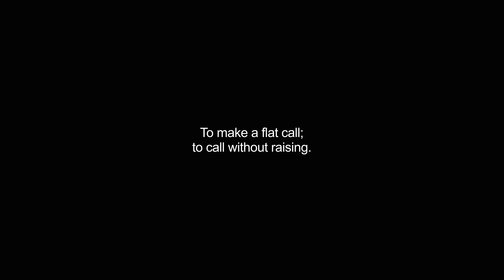flatting video Dictionary meaning and pronunciation